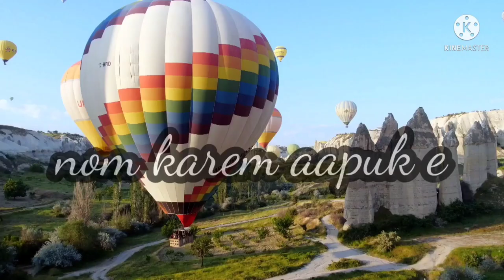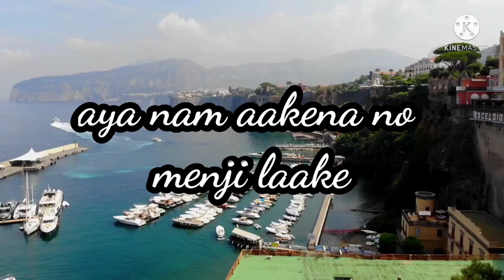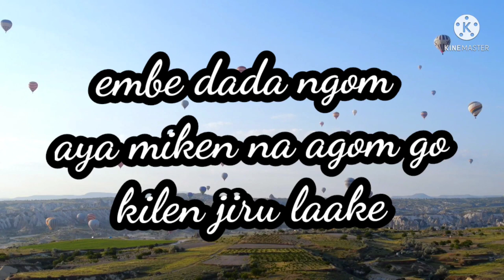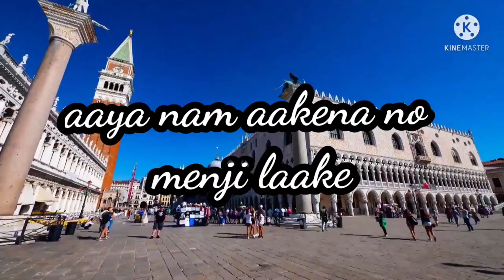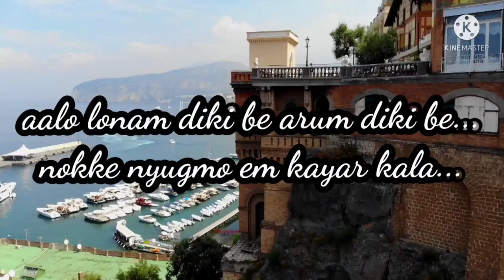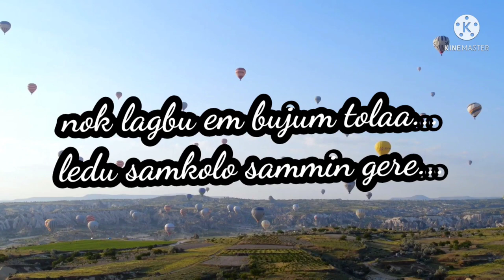Nom Karem //Galo Song//Terzar Riram//Kengo Dirchi//Kekdam Lingo